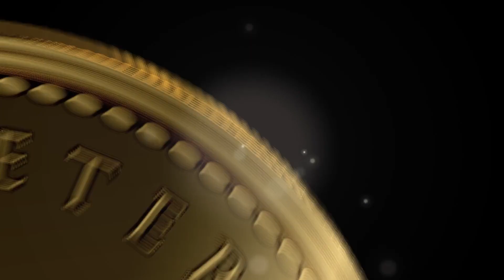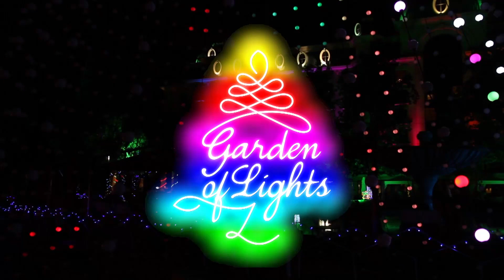Emperors Palace Garden of Lights